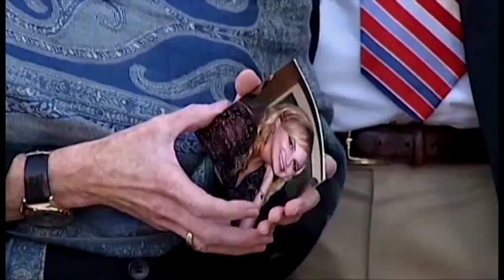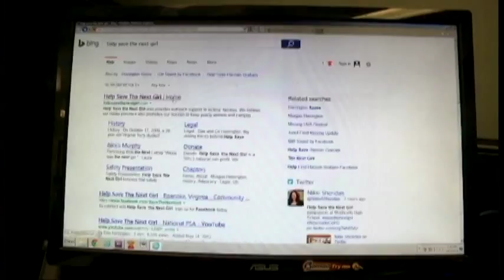In-Depth: Team Justice Forms for Morgan Harrington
Five years after a farmer discovered the remains of murdered Virginia Tech student Morgan Harrington, her family and a network of supporters form "Team Justice" to keep a man they suspect killed her and another Virginia student behind bars.  This exclusive story aired on the five year anniversary - January 26, 2015.